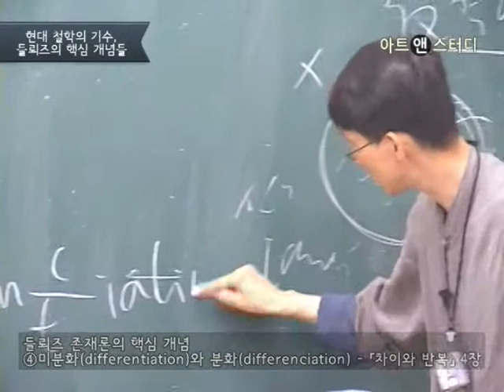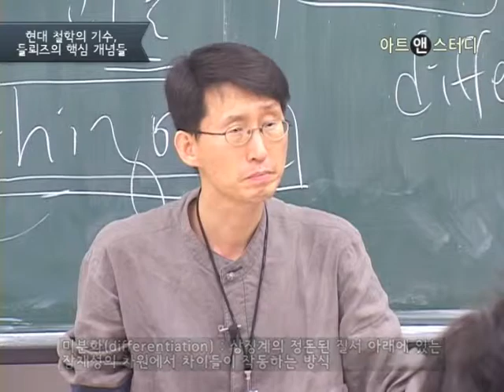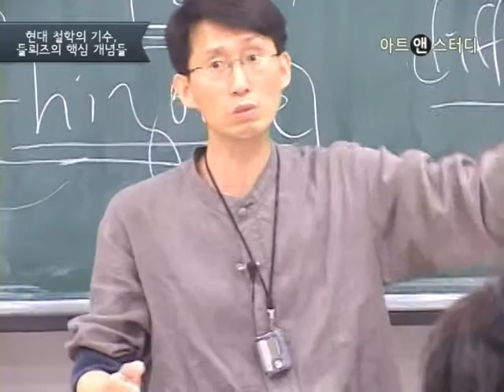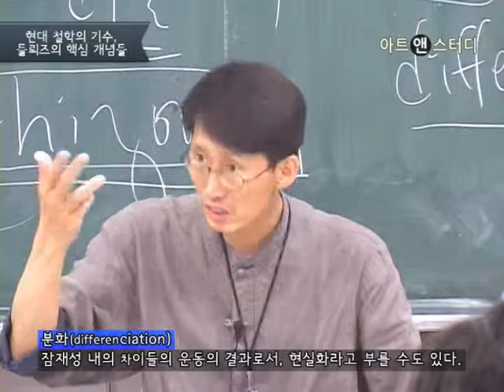들뢰즈의 미분화와 분화 개념-이정우(철학자, 경희사이버대 교수)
생성의 철학자라고 불리는 프랑스의 현대 철학자 질 들뢰즈Gilles Deleuze, 1925~1995의 철학은 서구 철학의 전통에서 찾아볼 수 없는 새롭고 낯선 개념어들로 인해 쉽게 이해하기 어려운 점이 있다. 들뢰즈 철학에서 사용되는 개념 중 미분화differentiation와 분화differenciation에 대해 알아본다.

관련강좌: 철학사 입문코스 Ⅵ : 오늘날의 철학